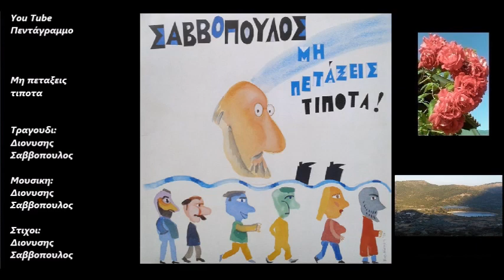Μη πεταξεις τιποτα